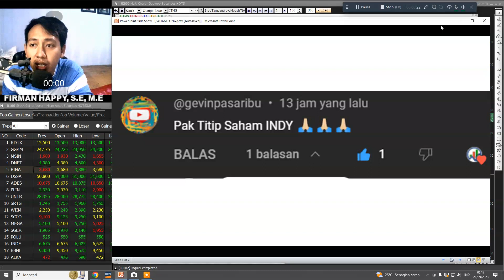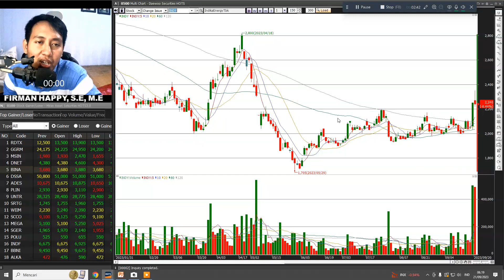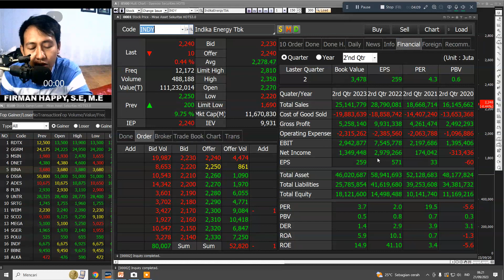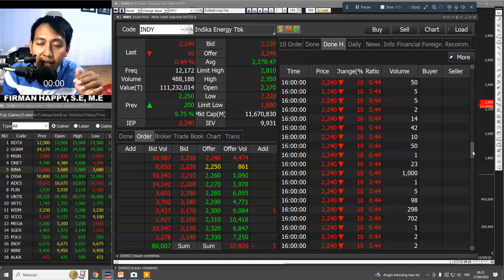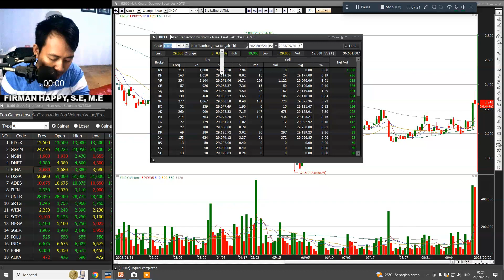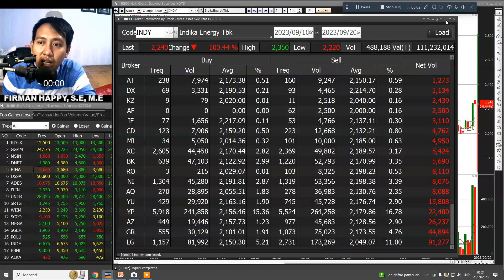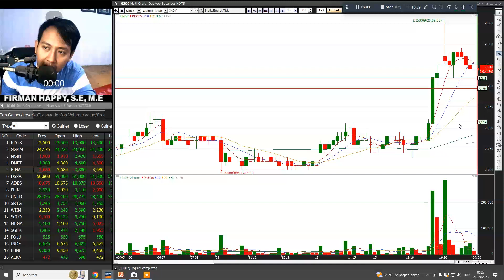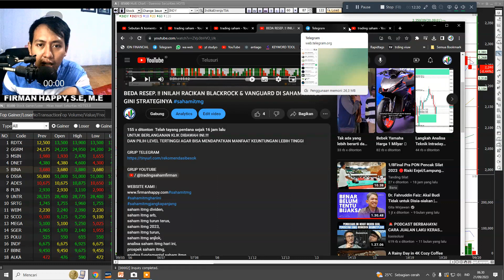BURSA KARBON..!! MENGERIKAN..!! TERNYATA EFEKNYA BEGINI DI SAHAM INDY.!! GINI STRATEGINYA.!!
SURPORT

INFO PENTING !